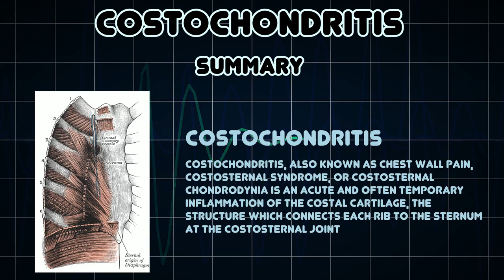Costochondritis (Medical Condition)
Symptoms, risk factors and treatments of Costochondritis (Medical Condition)

Costochondritis, also known as chest wall pain, costosternal syndrome, or costosternal chondrodynia is an acute and often temporary inflammation of the costal cartilage, the structure which connects each rib to the sternum at the costosternal joint